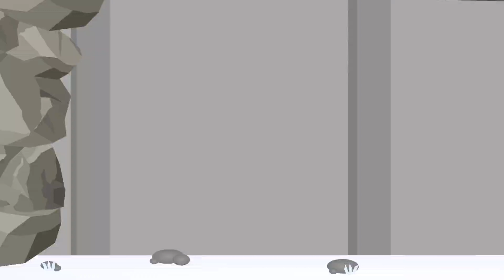piggy animation for no reason [darkness will rise]